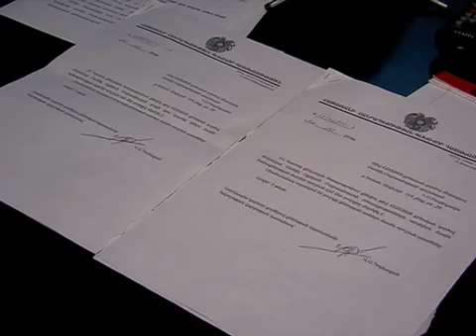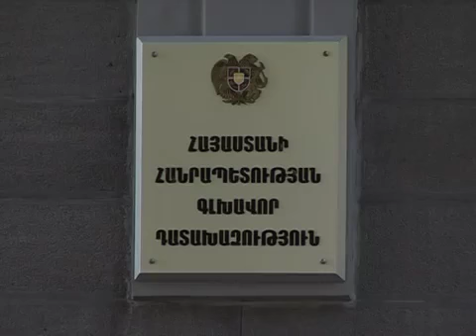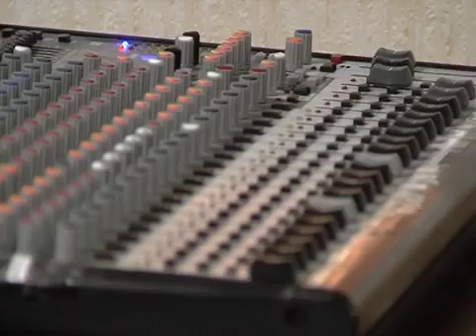Վարչապետի պաշտոնակատարին կամ զեկուցվում է թերի կամ՝ զեկուցողի ճաշակով․ Հ2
Ենթադրյալ կաշառատուն ու կաշառվողը հայտնի են, բայց ձերբակալվել է ենթադրյալ օժանդակողը․ անդրադարձ